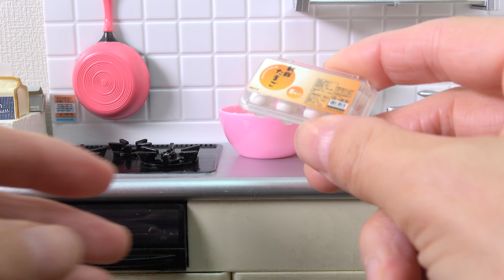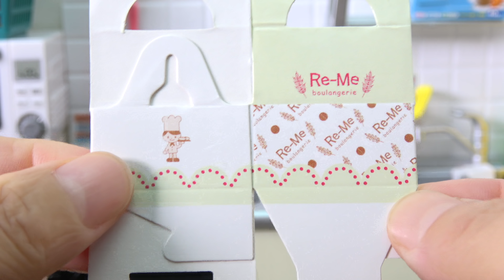【RE-MENT】chocolate sweets making in Miniature Kitchen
inedible♡ mini size chocolate making in Miniature Kitchen .

About this channel:
Share. Good button. Please(人´v`)*ﾟ+.gοοｄ*ﾟ+.
I'm waiting for comments & requests♡

グッドボタン　共有 よろしくお願いします♪